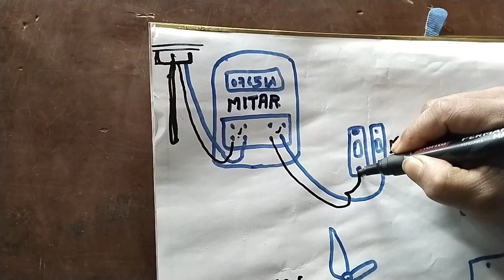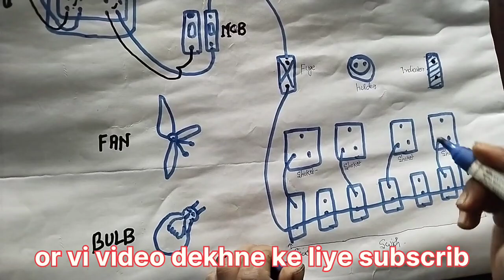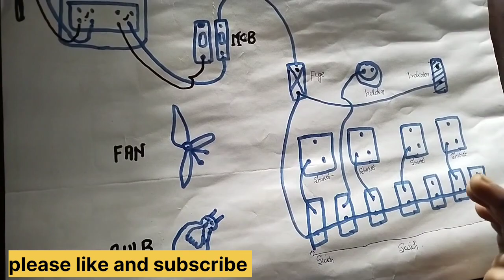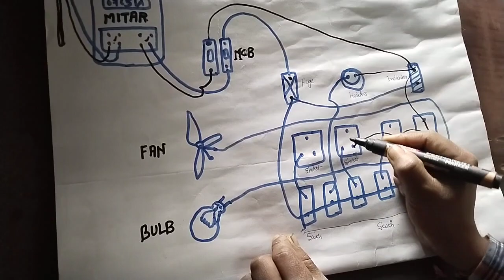house board canaction keshe kare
board ka connection kaise karen
5 switch 3 shoket ka connection Karen
board keshe banaye
electric board banane ka tarika
Ghar vala bod keshe banaye
house bod canaction